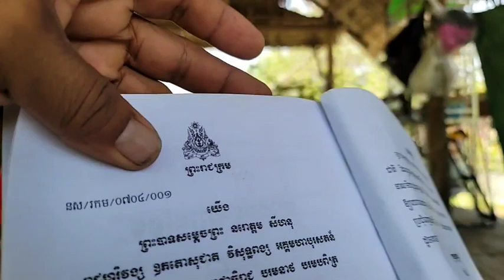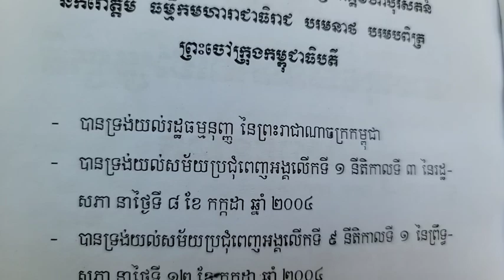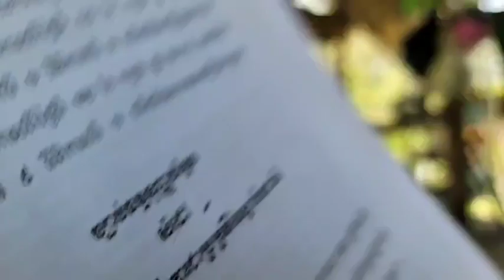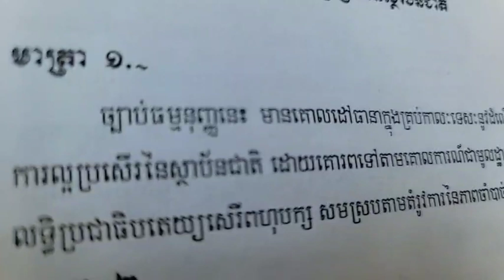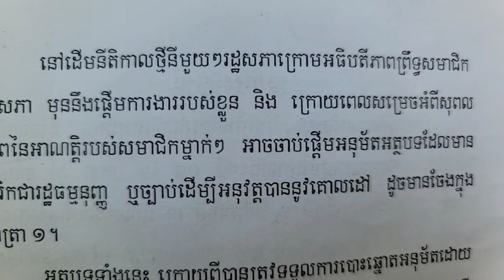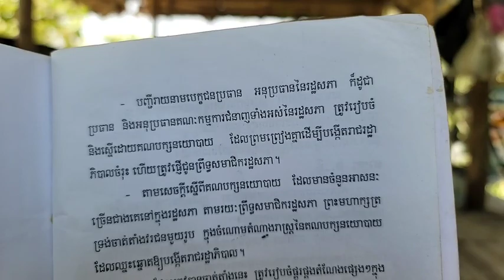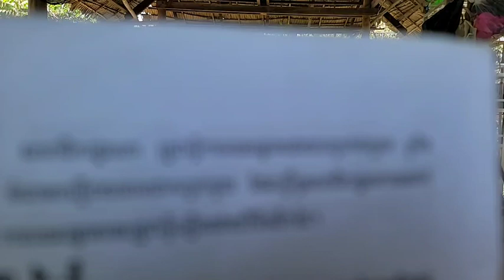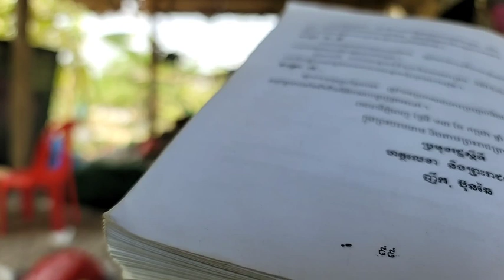ជំពូកទី៣ អំពីសិទ្ធិ និងករណីកិច្ចរបស់ប្រជាពលរដ្ឋខ្មែរ មាត្រា ៥០ (ភាគទី៥៣២)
ថ្ងៃ អាទិត្យ ទី ១២ កើត ខែ ចេត្រ ឆ្នាំ ខាល ឆស័ក ពុទ្ធសករាជ ២៥៦៦ ត្រូវថ្ងៃទី ២ ខែ មេសា ឆ្នាំ ២០២៣

ទំព័រហ្វេសបុក/  សន្ធិសញ្ញាសន្តិភាពទីក្រុងប៉ារីស៍ស្ដីពីកម្ពុជា
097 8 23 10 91/ 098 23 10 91/ 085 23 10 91/ 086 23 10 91
ទាក់ទងស្នើសុំសៀវភៅ /
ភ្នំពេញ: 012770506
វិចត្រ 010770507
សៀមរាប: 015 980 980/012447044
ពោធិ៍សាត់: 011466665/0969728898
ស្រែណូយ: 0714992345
សូមទាញយកឯកសារ កិច្ចព្រមព្រៀងនេះតាមរយៈ៖
១. សូមអានឯកសារនេះ ជាភាសាខ្មែរ (ច្បាប់ដើម ជារូបថត)
២.សូមអានឯកសារនេះ ជា ៥ភាសា ឆ្លាស់គ្នា អង់គ្លេស បារាំង ចិន រូស្ស៊ី និង ភាសាខ្មែរ ចាប់ពី ទំពរ័ ២៧ ដល់ ៣០៦ ពី អង្គការសហប្រជាជាតិ៖
ចូលរួមផ្សប់ផ្សាយមិនដាក់ License YouTuber ( មិនមានកម្មសិទ្ធបញ្ញា​ អាចទាញយកទៅបន្តរផ្សប់ផ្សាយបាន )
 សន្ធិសញ្ញាសន្តិភាពទីក្រុងប៉ារីស៍ស្ដីពីកម្ពុជា បន្តរផ្សាយឡើងវិញ